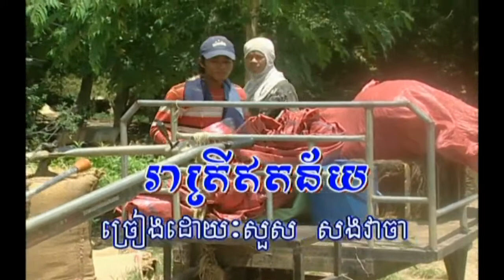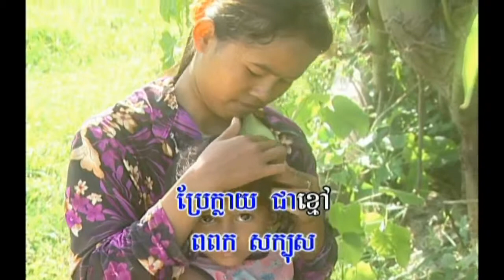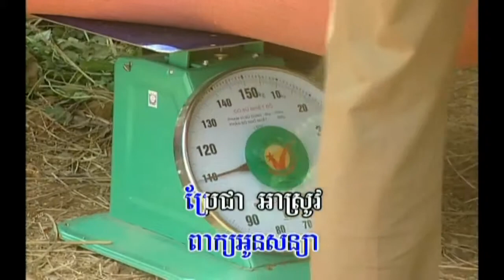Khmerland 16 v